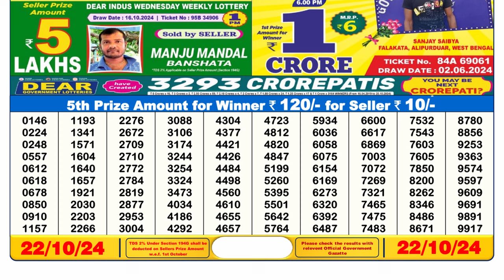🔴LIVE Nagaland Lottery Result Today 6PM (22-10-2024); Dear Comet Tuesday